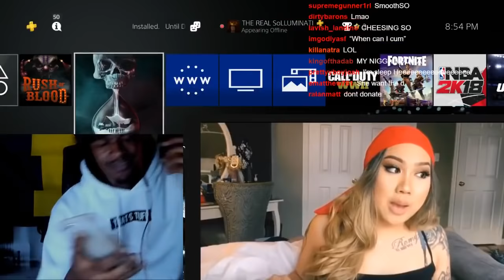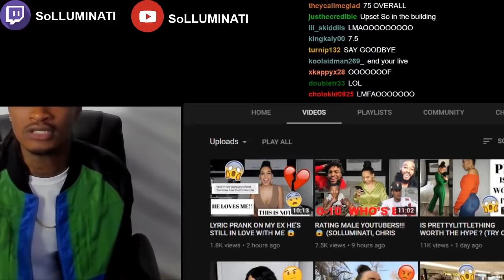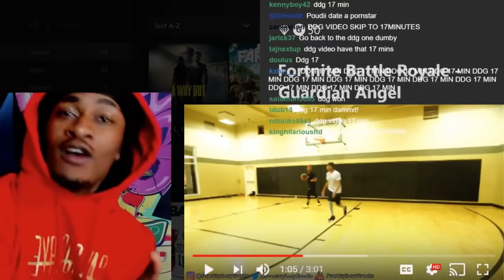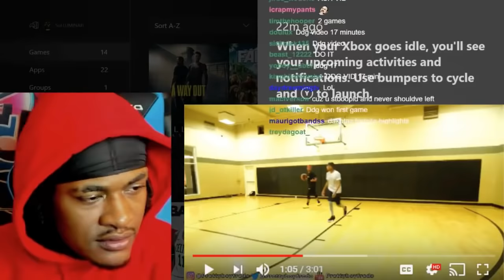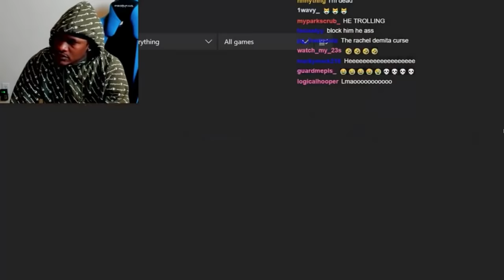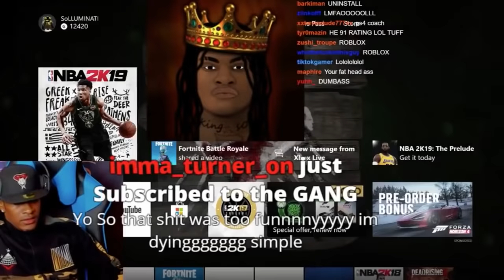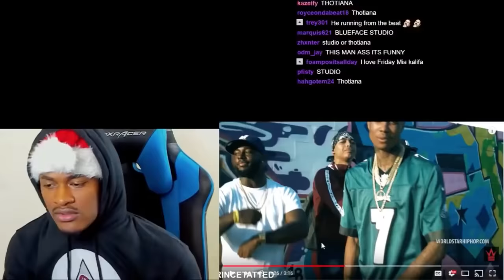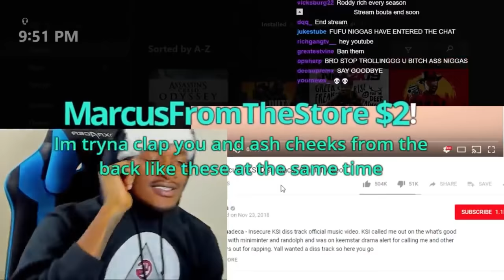SoLLUMINATI FUNNIEST Rage Moments Of 2018 | Hilarious Rage Moments (NBA 2K19, Fortnite, Reactions)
SoLLUMINATI FUNNIEST Rage Moments Of 2018